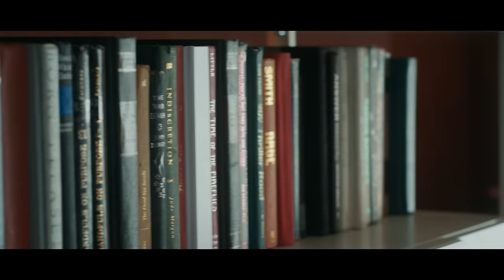KIM WOO SEOK (김우석) ‘Dawn’ MV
KIMWOOSEOK 4th Mini Album [Blank Page]
'Dawn' RELEASED 🕰